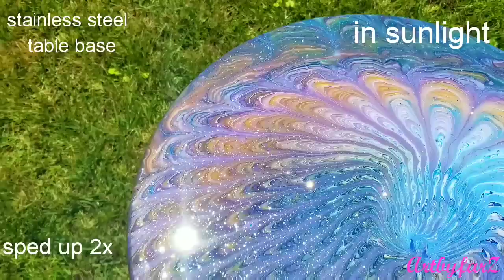(39) Sink strainer pour on 18in round wood table top, finished with resin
I mix all my paints with floetrol and water. There are no additives in these paints because I didn't want any cells. I used the sink strainer pour method. After letting the paint cure for around a month I finished this table top with resin mixed with glitter.
Colors:
Artist's Loft:  white, Turquoise,
Liquitex Basics:  Cadmium Yellow Deep Hue
Winsor & Newton: Cobalt Blue Hue
Fine Touch: Violet

Hope you enjoy watching the process if so Please don’t forget to Thumbs up
Follow on Instagram and Facebook for the newest post and dried results of video paintings.